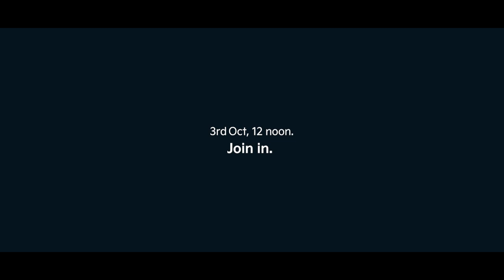Kia India | A new world of inspiration | The new Carnival Limousine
Get ready for the next chapter of inspiration with Kia - where modern luxury comes together with cutting-edge technology!

Tune in to a whole new world of inspiration on October 3rd, 2024 at 12 Noon, and witness the launch of the next from Kia - The new Carnival Limousine!